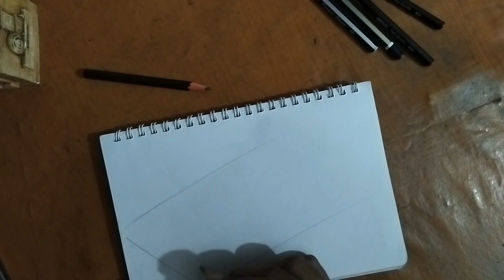Drawing Formula One Car